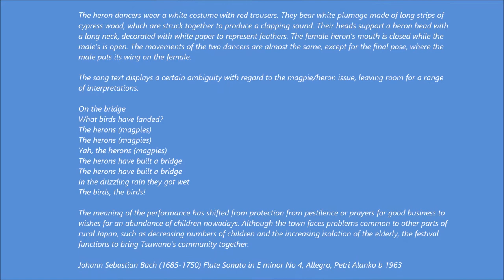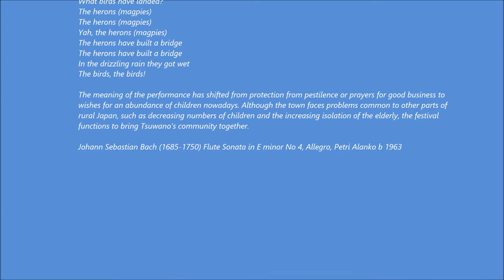津和野 鷺舞 島根県, Tsuwano, Sagimai, Heron Dance, Shimane Prefecture, Kari Gröhn, karigrohncom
津和野  鷺舞  島根県
Tsuwano, Sagimai, Heron Dance, Shimane Prefecture by Kari Gröhn, karigrohncom

Sagimai (鷺舞) the heron dance of Tsuwano is designated as an important intangible folk cultural asset. Sagimai is a traditional performing art originating in the medieval Gion festival of Kyoto, where it died out and in other parts of the country it also disappeared or changed. Sagimai in Kyoto apparently vanished  by the 16th century. After which Tsuwano became the only place where the original dance was still performed.

Sagimai was probably introduced to Tsuwano in 1542 under the rule of Yoshimi Masayori. The story goes that his mother was especially eager to have the sagimai dance performed as a protection from pestilence.

The heron dancers wear a white costume with red trousers. They bear white plumage made of long strips of cypress wood, which are struck together to produce a clapping sound. Their heads support a heron head with a long neck, decorated with white paper to represent feathers. The female heronʼs mouth is closed while the maleʼs is open. The movements of the two dancers are almost the same, except for the final pose, where the male puts its wing on the female.

The song text displays a certain ambiguity with regard to the magpie/heron issue, leaving room for a range of interpretations.

On the bridge
What birds have landed?
The herons (magpies)
The herons (magpies)
Yah, the herons (magpies)
The herons have built a bridge
In the drizzling rain they got wet
The birds, the birds!

The meaning of the performance has shifted from protection from pestilence or prayers for good business to wishes for an abundance of children nowadays. Although the town faces problems common to other parts of rural Japan, such as decreasing numbers of children and the increasing isolation of the elderly, the festival functions to bring Tsuwanoʼs community together.

Johann Sebastian Bach (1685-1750) Flute Sonata in E minor No 4, Allegro, Petri Alanko b 1963